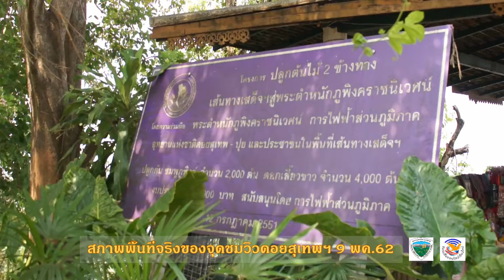เตรียมการ "จิตอาสาทำความดีสนับสนุนปรับปรุงศาลาจุดชมวิวเมืองเชียงใหม่"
ชวนพี่น้องชาวเชียงใหม่ ร่วมทำดีกับกิจกรรมจิตอาสา “ปรับปรุงศาลาจุดชมวิวเมืองเชียงใหม่” เพื่อเป็นหน้าเป็นตาของเมืองเชียงใหม่
อุทยานแห่งชาติดอยสุเทพ-ปุย ร่วมกับ หน่วยงานภาครัฐ ภาคเอกชน และชมรมสื่อออนไลน์ เชิญชวนผู้มีจิตอาสาทำความดีสนับสนุนซ่อมแซมศาลาจุดชมวิวเมืองเชียงใหม่ เส้นทางขึ้นดอยสุเทพ ซึ่งปัจจุบันอยู่ในสภาพทรุดโทรม ทำให้นักท่องเที่ยว และประชาชนทั่วไปไม่สามารถใช้งานได้ กำหนดให้มีการซ่อมแซม ห้องน้ำ, ไฟส่องสว่าง, ราวระเบียง และทาสีตัวอาคารใหม่ พร้อมปรับภูมิทัศน์โดยรอบเพื่อให้เกิดความสวยงาม
ทั้งนี้ประชาชนชาวเชียงใหม่ องค์กรต่างๆ ทั้งภาครัฐและเอกชน สามารถเข้าร่วมสนับสนุนโครงการกิจกรรมจิตอาสา “ปรับปรุงศาลาจุดชมวิวเมืองเชียงใหม่” โดยขอสนับสนุนเป็นวัสดุ อุปกรณ์ต่างๆ ในการปรับปรุง และร่วมแรงในการทำกิจกรรมจิตอาสาในครั้งนี้ สามารถติดต่อได้ที่ คุณภาวนา วงค์จันทร์ตา ฝ่ายนันทนาการและวิชาการ อุทยานแห่งชาติดอยสุเทพ-ปุย (อุทยานฯ ขอรับเป็นวัสดุอุปกรณ์ และแรงงาน ไม่ขอรับเป็นเงิน)